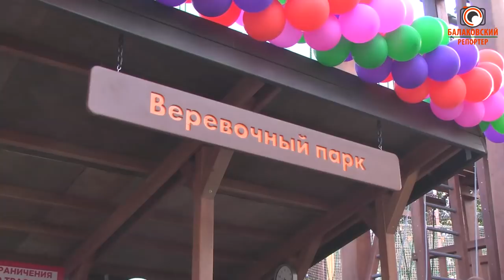Новые приключения для балаковцев: в "Изумруде" открылся уникальный верёвочный парк